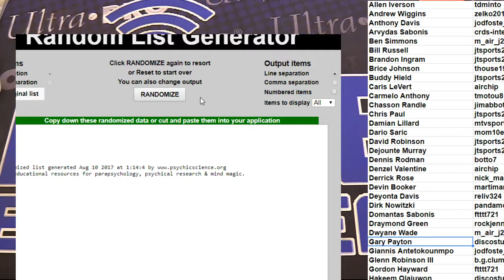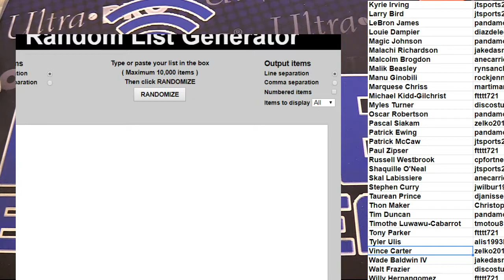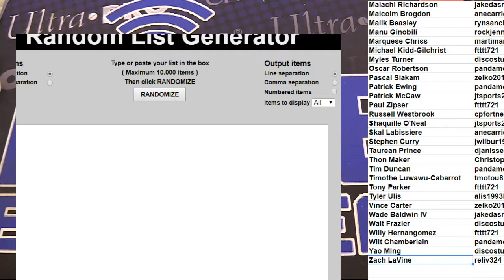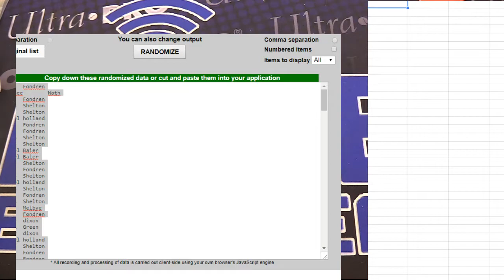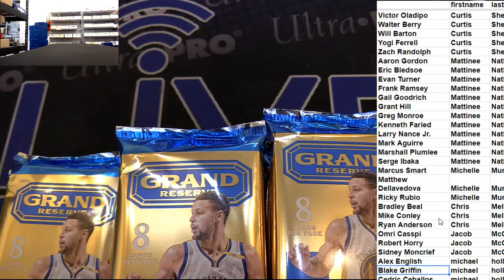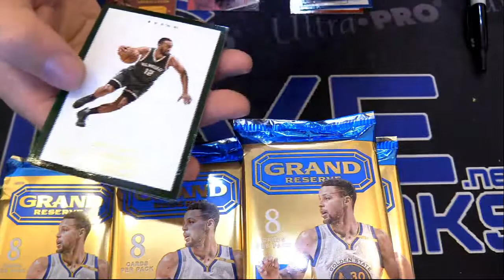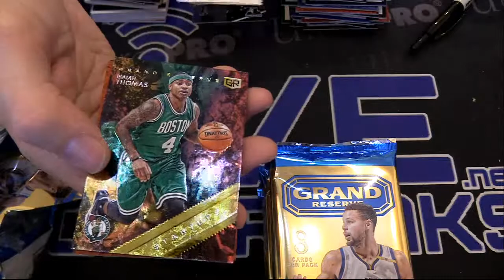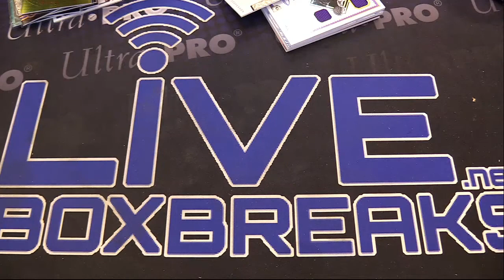2016 17 Grand Reserve Player Case #2 LBB EBAY